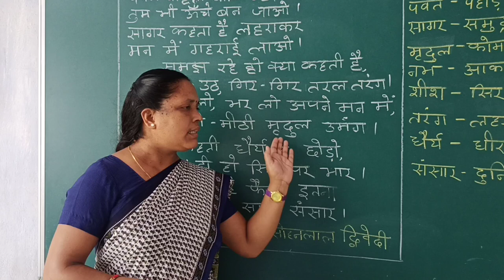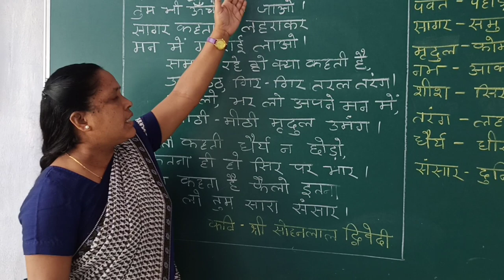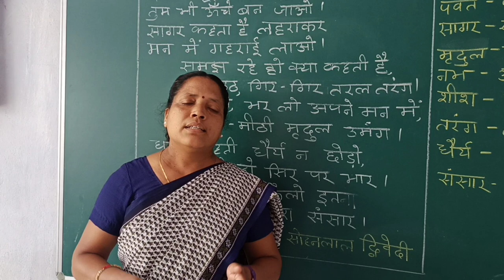Swati Miss Class 4 Hindi